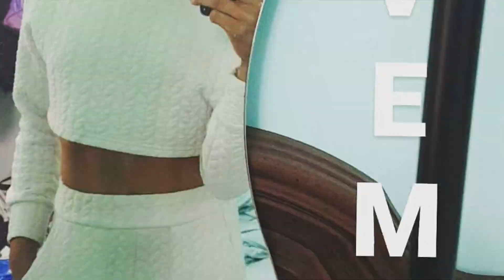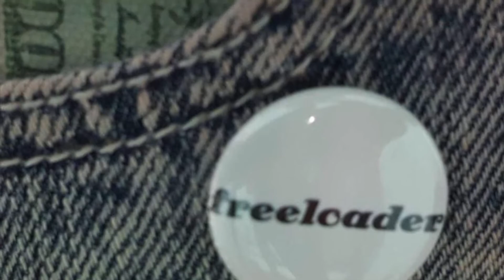Collective Liberation (we can do anything)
did you know that when i am with you i feel like i can do anything?
you make me crazy, but you also make me strong and you also make me brave
open your eyes realize when i'm with you
i can be anything
i can be strong
i do what i want on and on
i can do anything
i can achieve all my dreams all along
there is no obstacle
no wall too high
when i'm with you i know i'll survive

did you know that when we are together our imagination can give us everything
collective liberation is not far out of reach we just need to defend one another
to support one another to trust one another cuz when we're together
we can be strong
we can do all we want all along
we can be anything
we can achieve all our dreams on and on